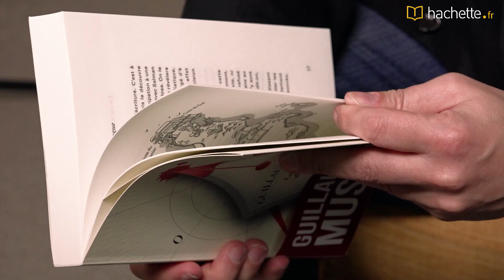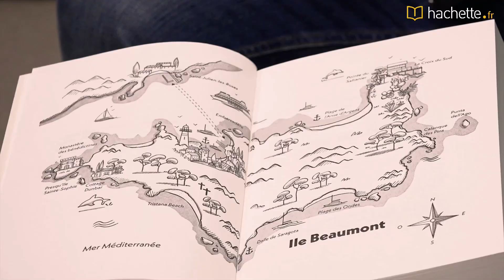Guillaume Musso présente le décor de "La vie secrète des écrivains"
À l'occasion de la parution de son dernier roman, "La vie secrète des écrivains", Guillaume Musso nous présente le décor inédit de ce thriller intime dans les arcanes de la création littéraire. Découvrez donc l'île Beaumont où s'est retiré le célèbre écrivain Nathan Fawles après avoir écrit trois best-seller et où débarquent un matin une jeune journaliste suisse et un apprenti écrivain admirateur de Fawles. Quand le cadavre d'une femme est découvert en apparence crucifié au plus vieil eucalyptus de l'île, c'est toute l'unité du lieu qui se voit ébranlée. Le secret que cache l'île pourrait bien éclater au grand jour...

Vidéo réalisée par Noémie Sudre et Yves Czerczuk.